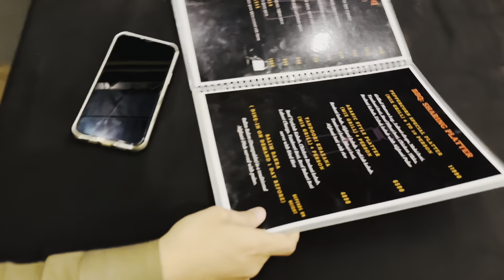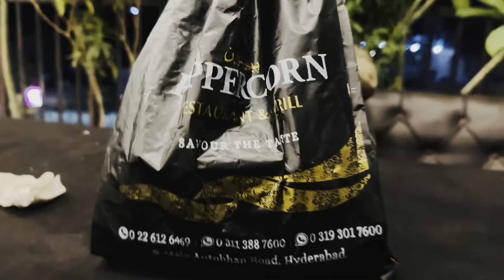Osama ne birthday treat dye🤙🏻 happy birthday Osama🎉🎊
Ajj osama ki birthday treat hai.

              INSTAGRA
Hammas_sheikh1

Hammas sheikh

Hammassheikh